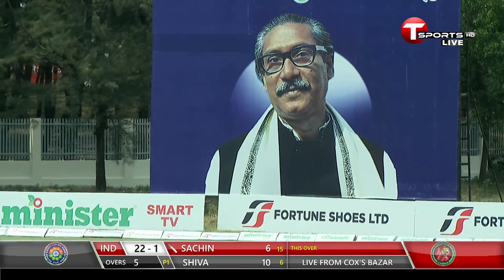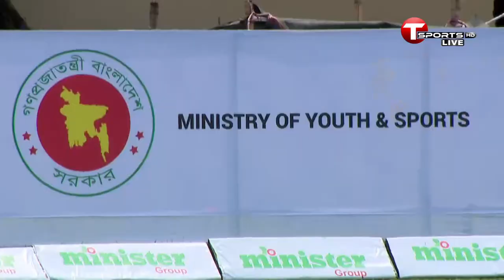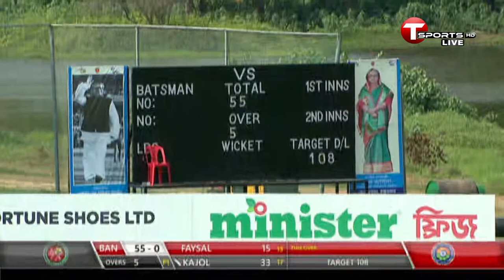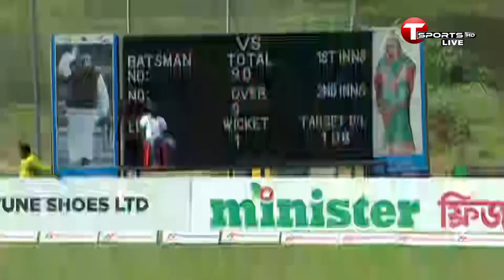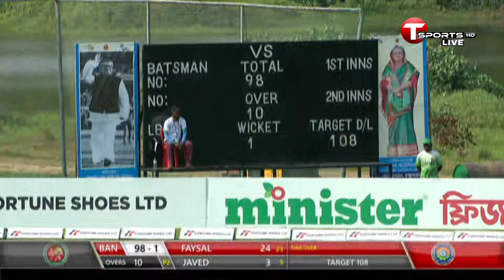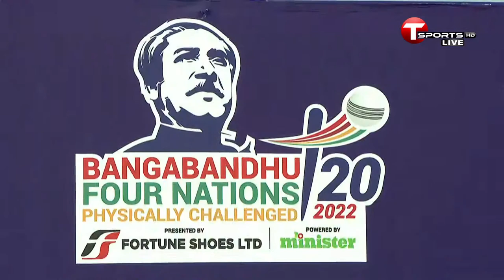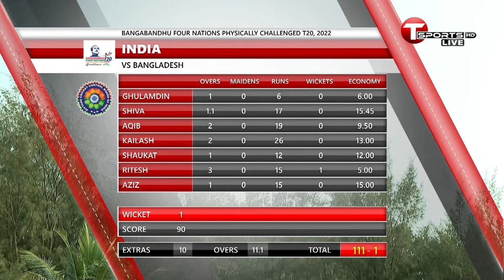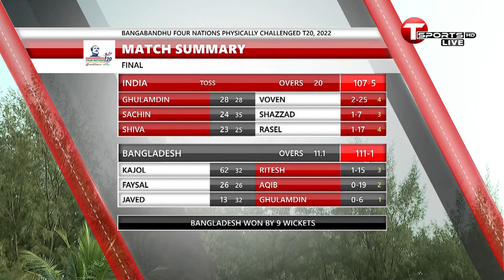LIVE | Final | Bangladesh vs India | Bangabandhu Four Nation Physically Challenged T20 | T Sports